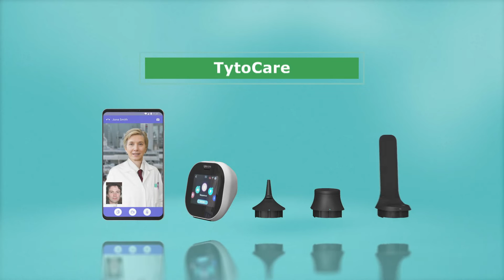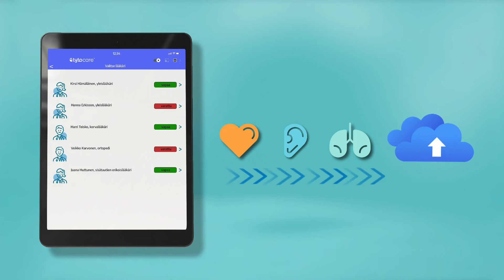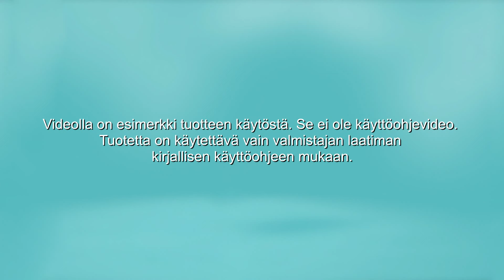TytoPro - etävastaanottolaite terveydenhuollon ammattilaisille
TytoCare palvelukokonaisuuteen kuuluu kaksi eri laitetta, joiden avulla luotettavan diagnoosin tekeminen onnistuu mistä tahansa, milloin tahansa. TytoPro on laite terveydenhuollon ammattilaisille ja TytoHome potilaille ja heidän omaisilleen.
Hoitohenkilökunnalle suunnattu TytoPro kuvaa ja tallentaa monikerroksista dataa ja jakaa sen terveydenhuollon tarpeiden mukaan oikeisiin paikkoihin. Helppokäyttöinen kosketusnäytöllä varustettu TytoPro on laite, joka toimii samalla stetoskooppina, otoskooppina, kamerana ja laitteessa on myös kuumemittari.
TytoProlla tutkimusta tekevä henkilö voi ottaa potilaasta korkealaatuisia video- ja still –kuvia korvista, nielusta ja ihon muutoksista. Laite tallentaa ääntä sydämestä, keuhkoista ja vatsan alueelta. Myös sykkeen ja lämmön mittaus onnistuu.
TytoPro:n avulla voit tehdä etävastaanottoja harvaan asutuilla alueilla tapahtuivatpa ne kotona, työympäristössä, kouluissa tai syrjäseutujen terveyskeskuksissa. TytoPro:ta toimii myös silloin kun tarvitset konsultaatiota toiselta lääkäriltä.